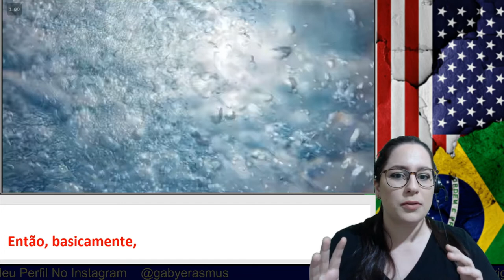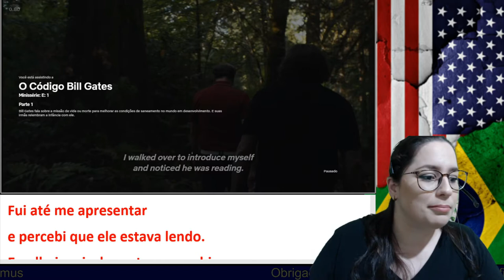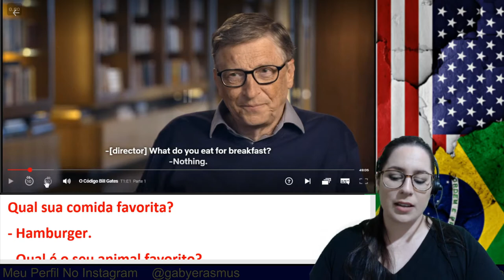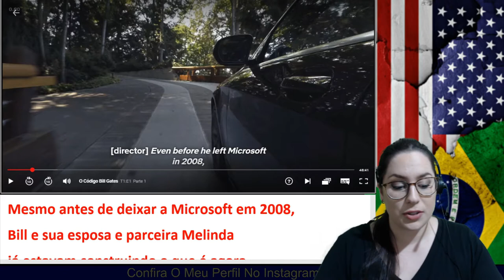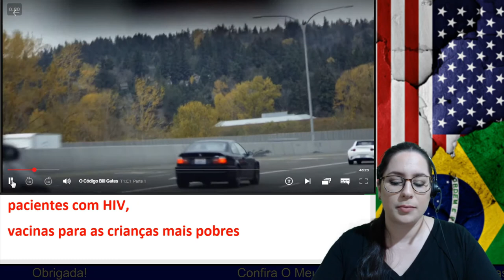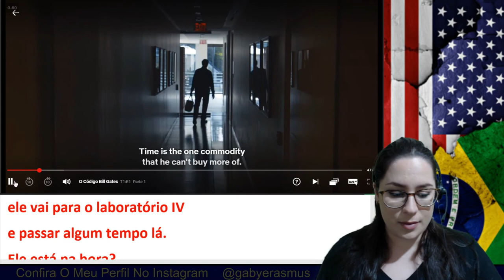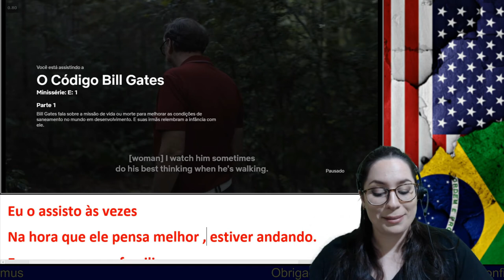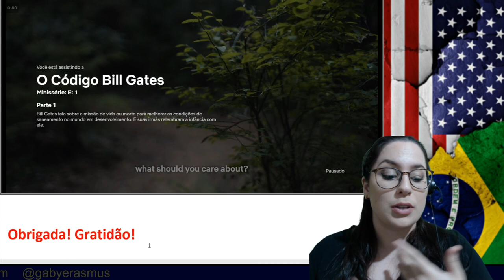Inglês com Series, Código Bill Gates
Nesse vídeo ensino a estudar  Inglês com series!

Acesse e conheça os planos para mentoria e conversação individuais

Obrigada por usar o seu tempo assistindo o meu video!